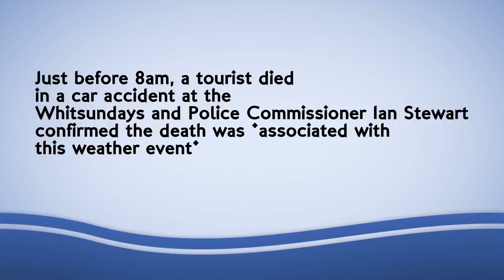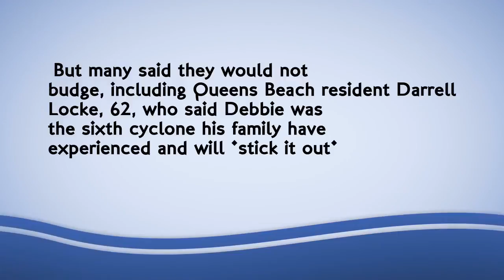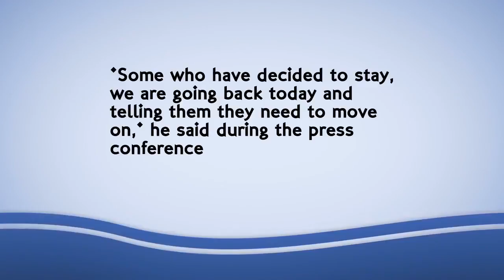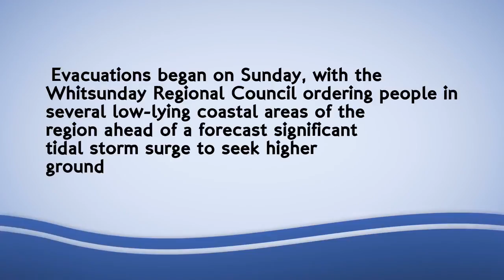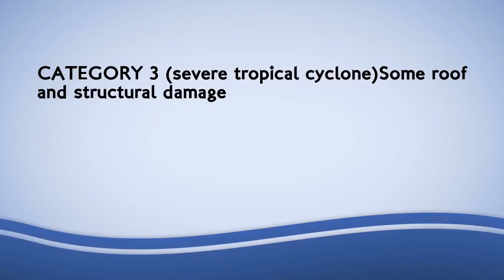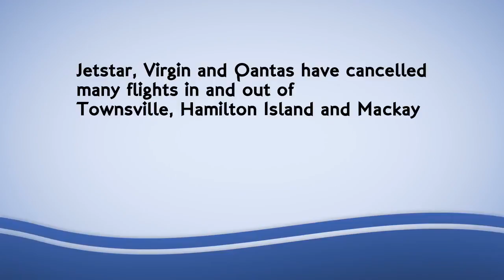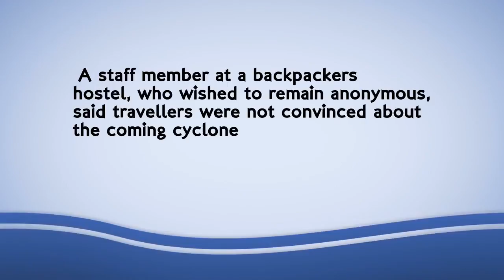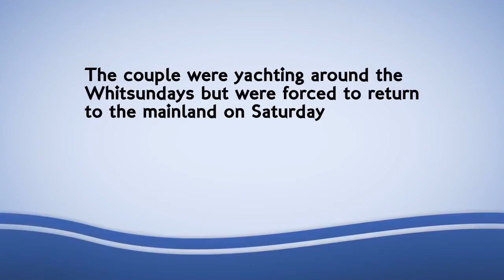Queensland's Cyclone Debbie claims first victim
Queensland residents are refusing to evacuate their homes despite repeated warnings from police, as the 'worst cyclone in six years' claims its first life in the Whitsundays.